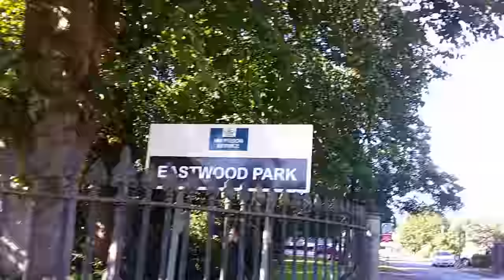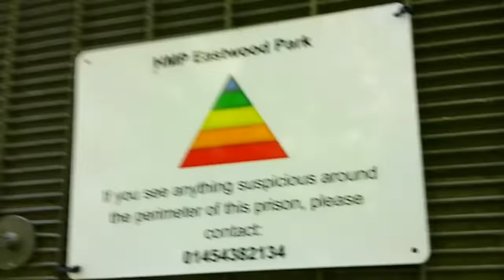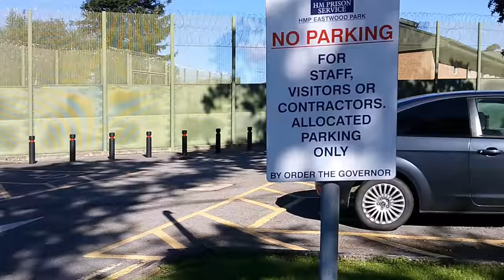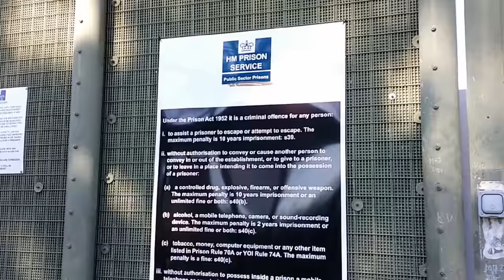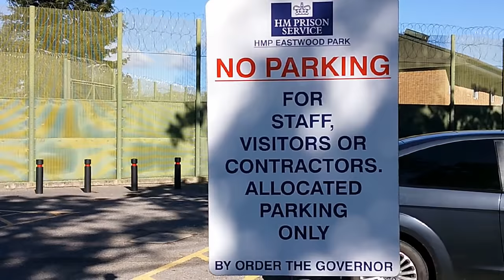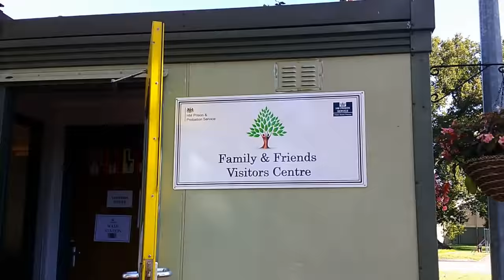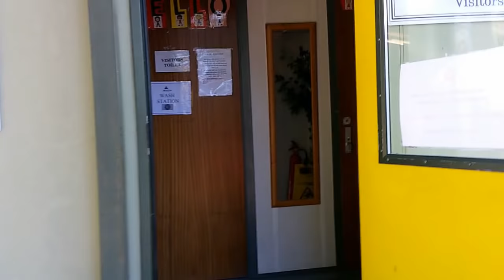HMP Eastwood Park